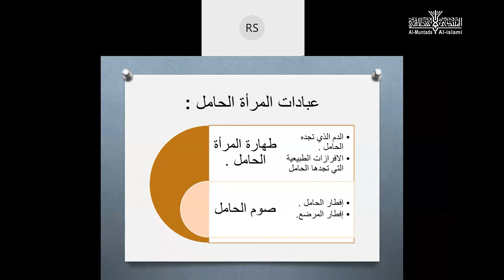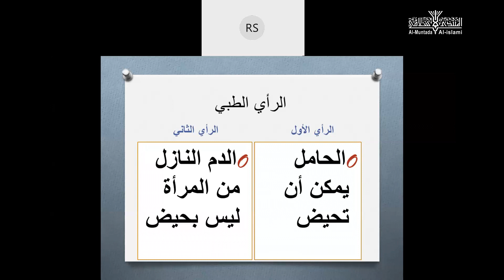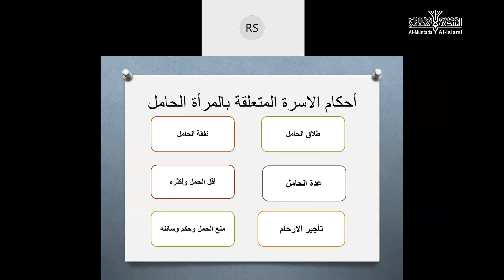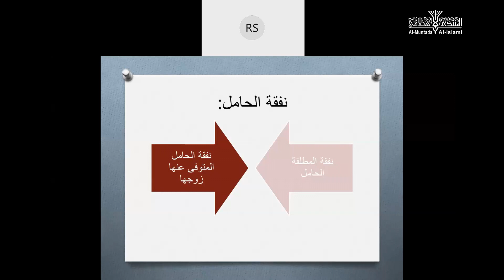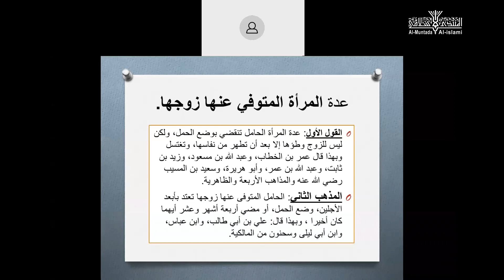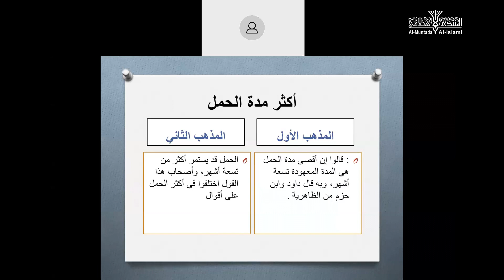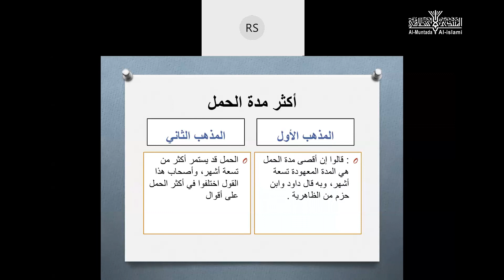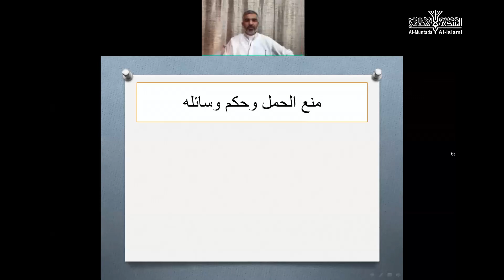المسائل الفقهية المتعلقة بالمرأة - أ. رضية سالم الوصيف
يقدم المنتدى الإسلامي في الشارقة
( الملتقى الثقافي 2 )
تحت عنوان :

فقه المرأة

برنامج الملتقى :
المسائل الفقية المتعلقة بالمرأة
الأستاذة / رضية سالم الوصيف
مفتي شرعي في الهيئة العامة للشؤون الإسلامية - أبو ظبي

آداب التعامل في الحياة الزوجية
الأستاذة/ عاتكة محمد أبو السعود
داعية في الدراسات الإسلامية - المملكة العربية السعودية

2021@